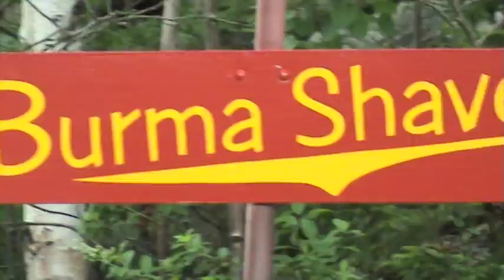Wolfman, hobby house, lake winnesquam boat